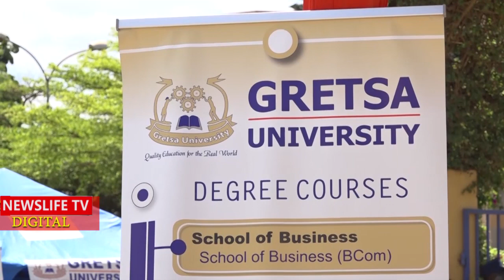COWS ARE OVER,,NG'0MBE NICIATHIRA,,MP GATHONI WAMUCOMBA OVERWORKING IN KIAMBU,,,NEXT GOVERNOR KIAMBU